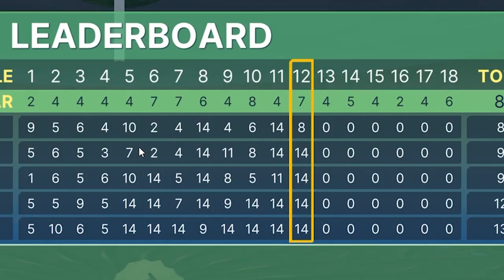LOBANG KEKECILAN, GEBRAK MEJA, TEMEN KELAKUAN DAJJAL - Golf With Your Friends